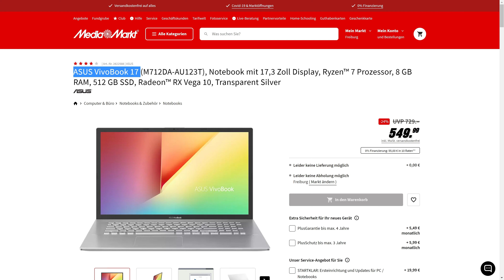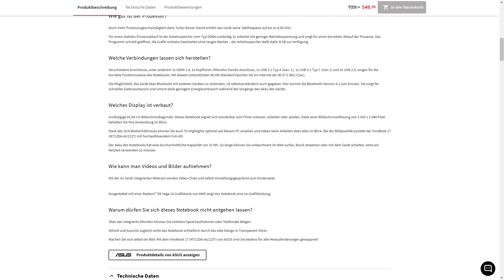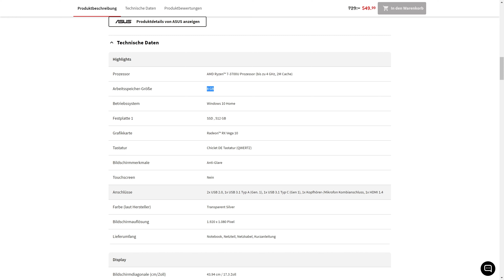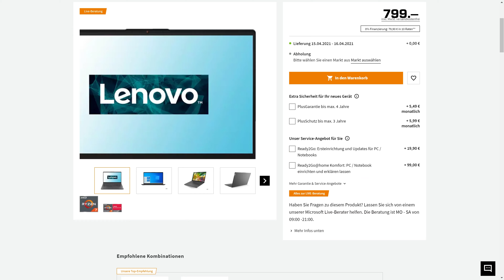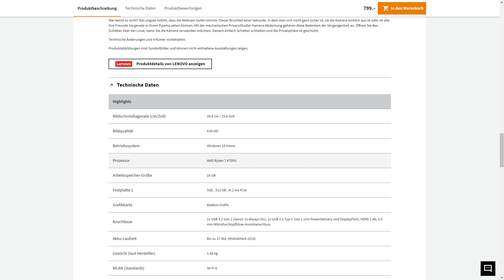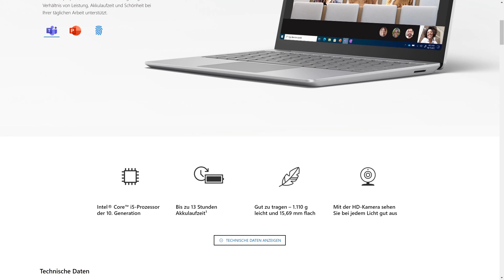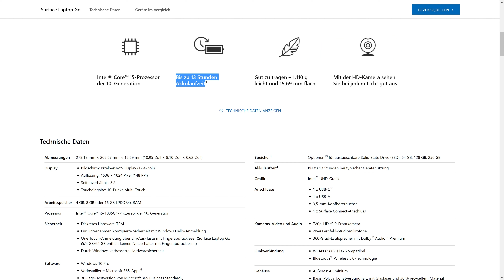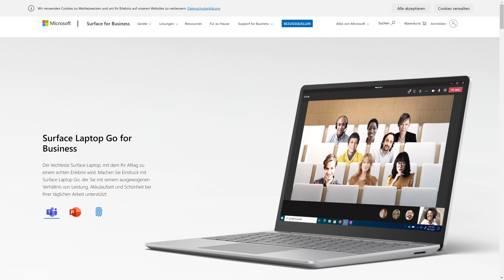Die besten Laptops unter 800€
Mein Favorit: Lenovo IdeaPad 5

In diesem Video werde ich dir die 3 besten und günstigsten Laptops unter 800 Euro vorstellen.

ASUS VivoBook:

Microsoft Surface Laptop Go:

0:00 - Intro
0:40 - ASUS VivoBook
4:04 - Lenovo IdeaPad 5
6:33 - Microsoft Surface Laptop Go